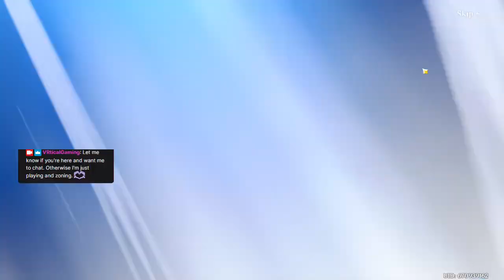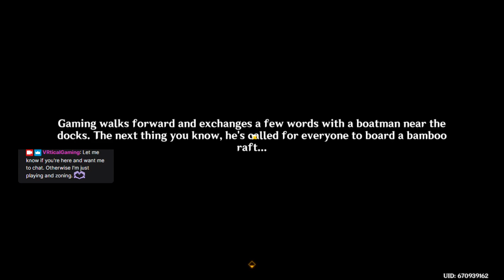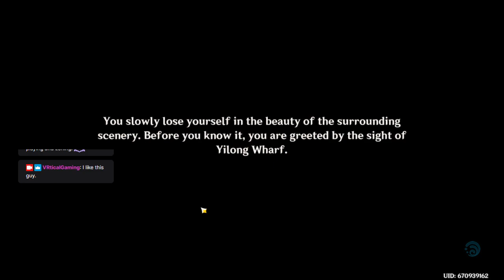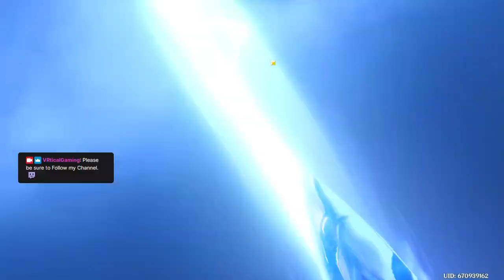Genshin Impact | Just Doin' Stuff